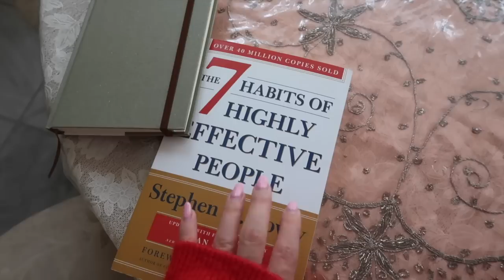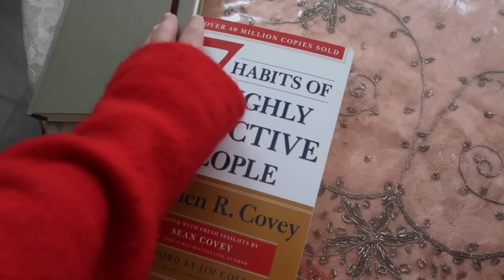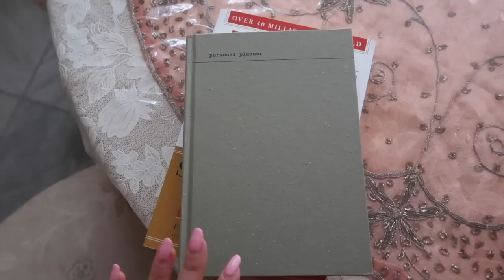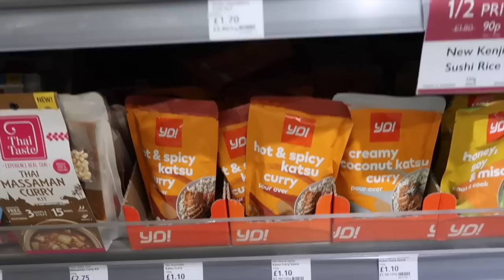VLOG 13: A WEEK IN THE LIFE OF A YOUNG DOCTOR IN LONDON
Thank you for helping me spread awareness about what's happening in Iran! Love you all very much!